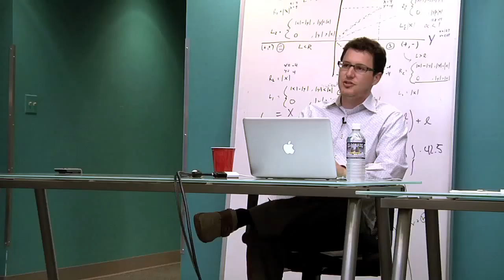The Founders Trailer 1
The Founders is a weekly video series documenting the adventures of startup companies in TechStars Boulder 2010. The episodes follow the experiences of three companies throughout the summer in Boulder, Colorado from the time they arrive through investor day and beyond. We follow RentMonitor.com, omniar.com, kapost.com.